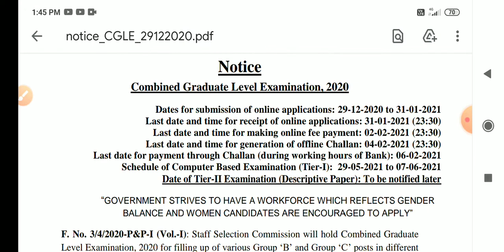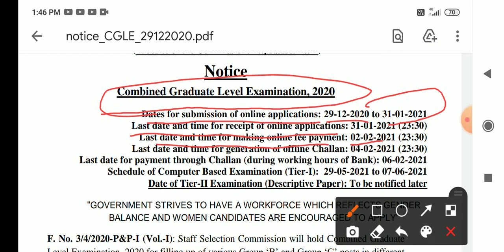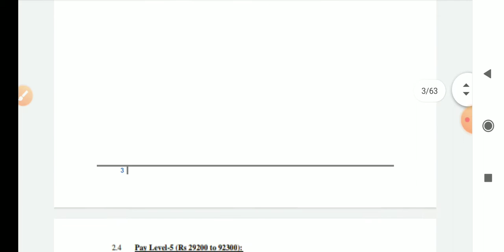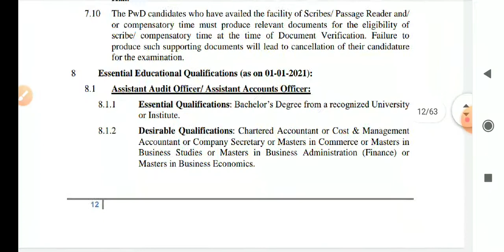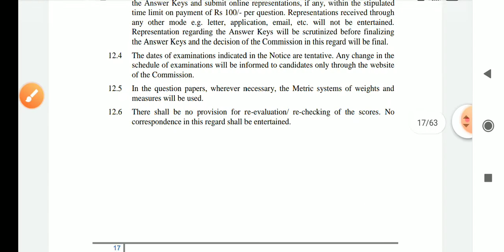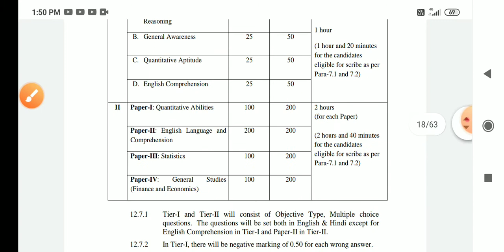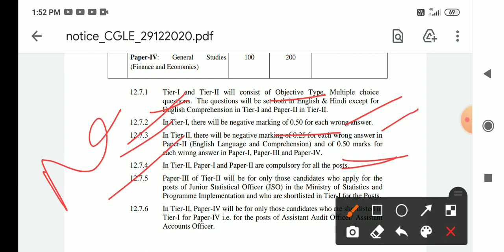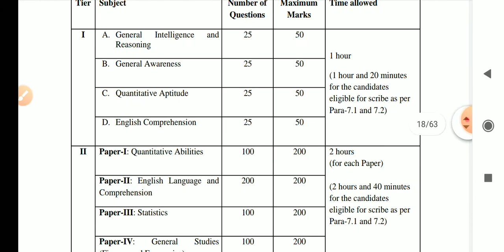SSCCGLNotification out 2020-21/Age limit/Online form kashe fill kare/Subject/Salary/SSCCGLFullDetail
ssccglnotificationout2020-21Agelimit
Salary/Subject/Pattern/Negative marking
SSCCGLFull Information
Target with Manvi